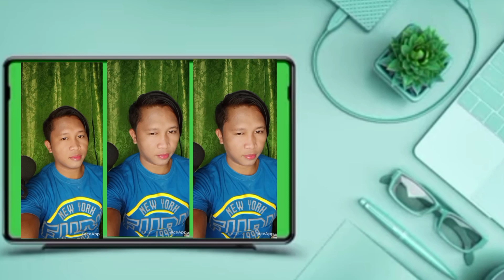Napasugod sa ospital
nakagat ng aso bigla napasugod sa ospital para magpaturok ng anti rabies